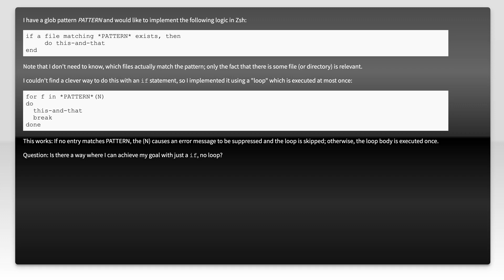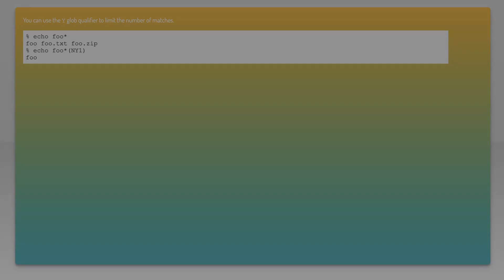Zsh: Test whether a file matching a pattern exists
shell: Zsh: Test whether a file matching a pattern exists

Related to: shell, zsh